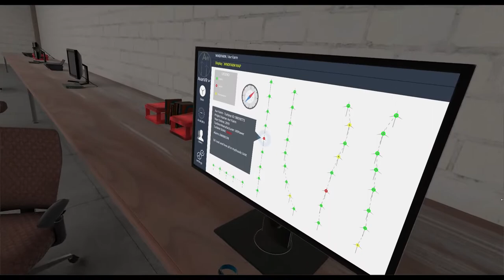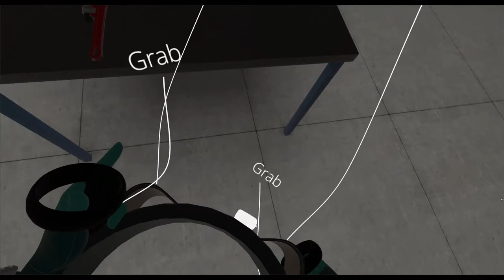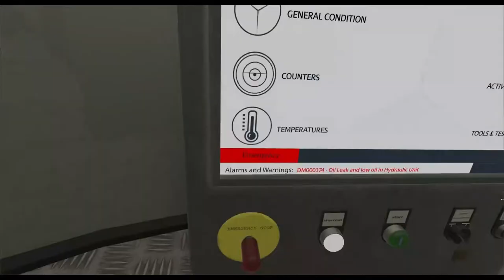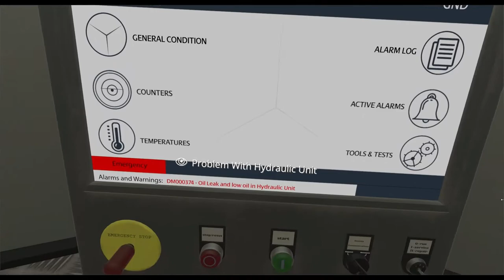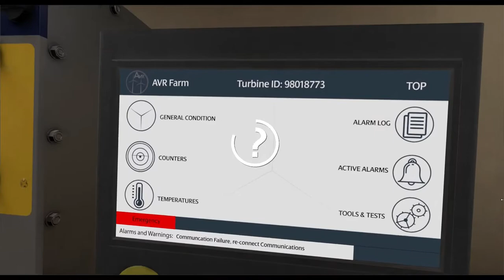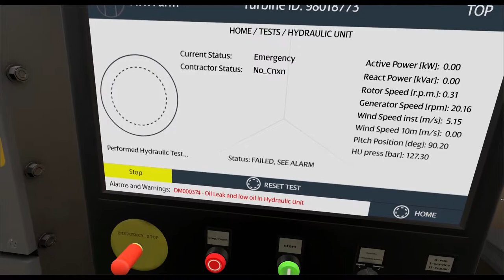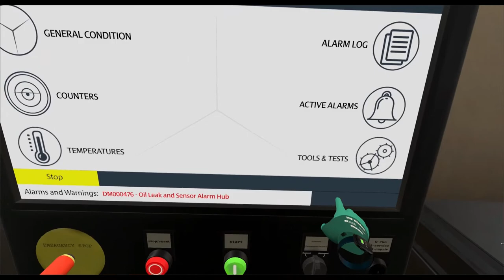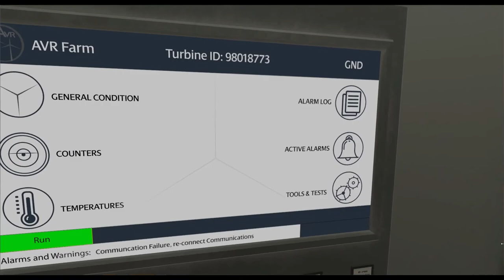Avangrid Renewables Generic Turbine Maintenance & Repair (CG Single Player, Full Course) | VR Vision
Avangrid Renewables Generic Turbine Maintenance & Repair (CG Single Player, Full Course) - Oculus Quest

Alarm fault has triggered from the turbine. You will need to go to the tower and check what the alarm fault code is and troubleshoot. This experience will familiarize you with VR Training.